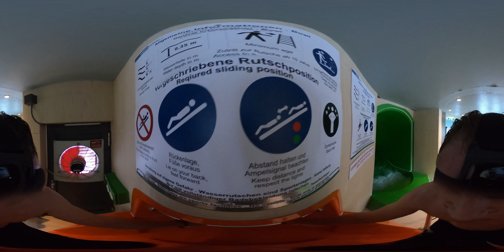Aqua Dome Bowl "Bergrennen" (Interactiv) 360° VR POV Onride